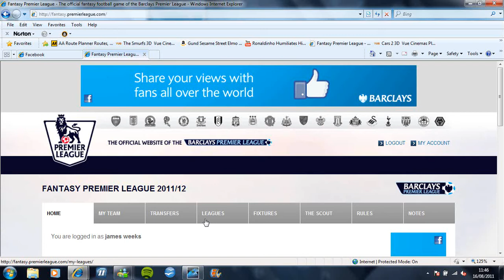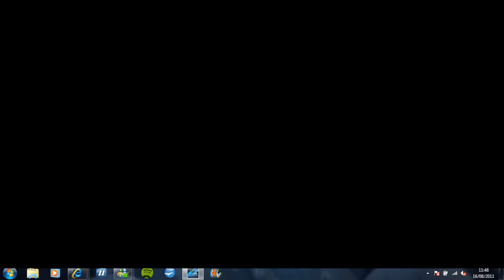Premier League Fantasy Football - nPower League 3 - Gameweek #1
Out every Monday Night/Tuesday throughout the season showing you what my team is and how im gettng on in my league! ;D